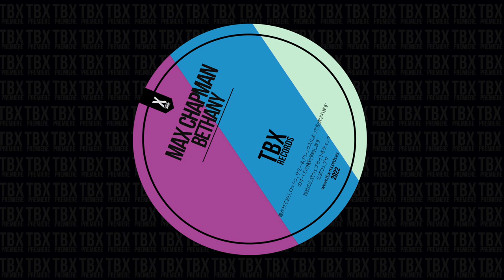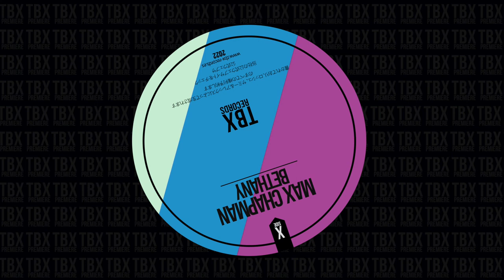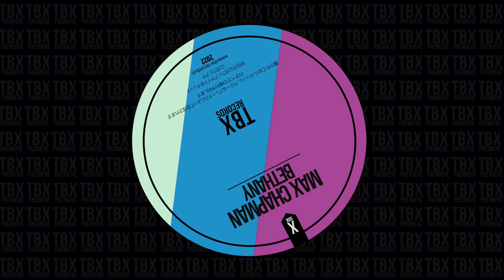Premiere: Max Chapman - Bethany [TBX Records]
Max Chapman joins TBX Records with a standout tune called 'Bethany.' The track's low-end is tight and upbeat, with beautiful chords that roll around the bassline. The excellent drumming perfectly matches the bass pattern. The vocal line completes the song and gives it a brilliant vibe, making it the cherry on top. Enjoy!